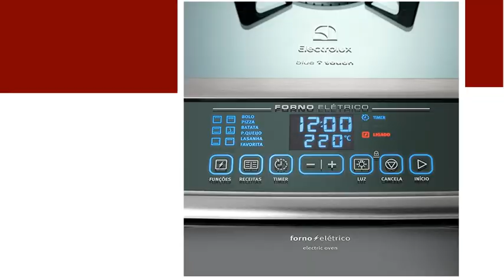Cocina 76XGD 2021 Low - Electrolux